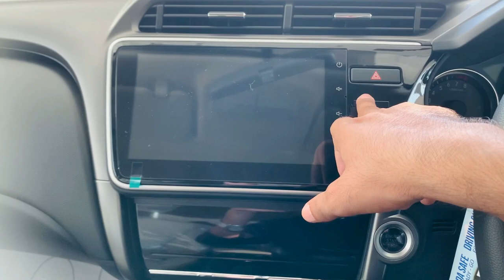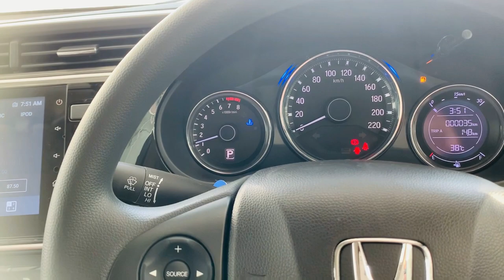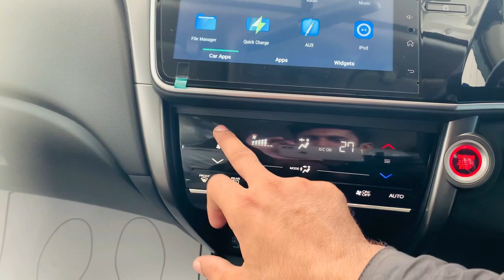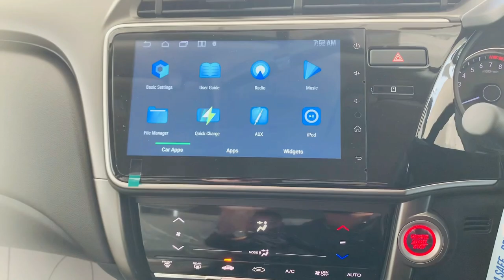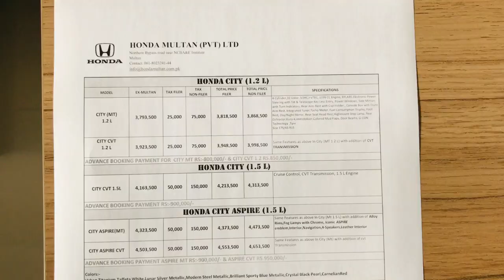Honda City 2022 1.5L Aspire | Expert Review: Price , Fuel Average , Features | Car Cop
Watch Rana badar give a detailed expert review of the Honda City 1.5L Aspire.
In this video discusses the exterior, interior, fuel average, and other technicalities of the car. Honda Pakistan has recently launched the 6th generation of it’s best selling sedan. The new 2022 Honda City has been introduced after 11 years of wait. This generation of Honda City was launched over 7 years ago in India and Thailand. However, despite the delay, the new Honda City has a lot of new features that the previous generation of Honda City lacked.

Chapters:-
00:00 introduction
00:19 Honda City Aspire Front look
01:20 Honda City Aspire Side Profile
02:25 Honda City Aspire Back Profile
04:02 Honda City Aspire interior
09:16 Honda City Aspire engine
09:45 Honda City Aspire price

carcop ranabadar copcap hondacity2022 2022hondacity city2022honda cityhonda2022 newhondacity2022 hondacity2022interior hondacity2022price honda2022city hondacitycvt 2022price#hondacitynew2022#hondacityprice2022#2022cityhonda#hondacityaspire#hondacityaspirecvt#hondacity2022review#hondacity2022modified#hondacity2022priceinpakistan#hondacity20221.5aspire#hondacity2022automatic#hondacity2022cvt